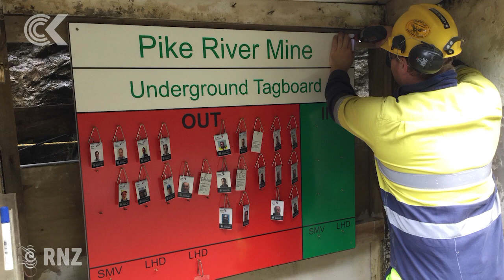Pike mine re-entry: Team step through 170m seal into drift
Shortly after 11:30am Tuesday the Pike River Recovery team stepped through a door chiselled into the concrete wall sealing the mine 170 metres into the drift.

It is uncharted territory - no one has been this far since the mine was sealed off eight years ago after the explosion that killed 29 men in 2010.

The team will search the 2.3 kilometre drift, 20 metres at a time looking for any evidence of what caused the tragedy.

Chief Operating Officer for the Recovery Agency Dinghy Pattinson was one of the four who went in. He talks to Lisa Owen.